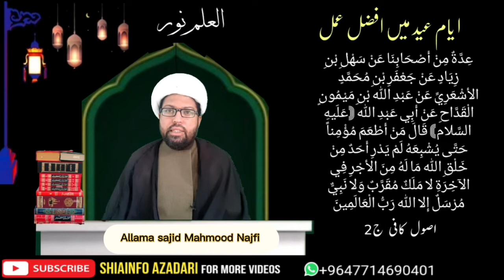Eid ke din kon sa amaal afzal hai aur kia reward milta ager anjaam din ?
SHIAINFO AZADARI
Eid ul fitar ka afzal ammal
islamic lecture
Allama sajid Mahmood najfi